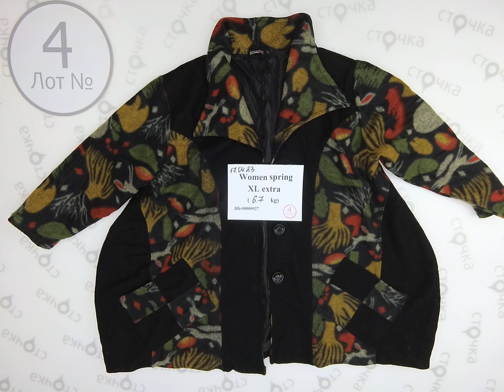Womens spring XL extra 4,секонд хенд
Womens spring XL extra (Лот №4)
Женский микс больших размеров (секонд хенд)
Страна: Германия
Демисезон
Цена за кг.: 6.9 евро
Цена за мешок: 46.23 евро
Вес мешка, кг.: 6.7